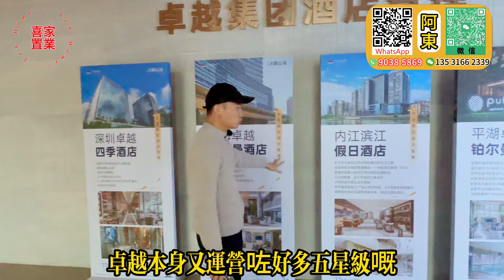最新資訊【雙月灣 卓越御山海】53方一房 總價27萬起 精裝交付 | 首期7萬 月供2xxx/m²｛76方 雙套房｝無敵海景房 | 下樓即沙灘 五星級溫德姆酒店託管 | 喜家送多件家電#雙月灣#海景房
喜家置業專享球車家電贈送活動（二選一）
  活動一：
       1.送豪華品牌高爾夫球車一部
  活動二：
       1.購買三房送65寸大液晶電視+大雪櫃+三部冷氣
       2.購買兩房送55寸大液晶電視+兩部冷氣
       3.購買一房送55寸大液晶電視+一部冷氣

1.全港人團隊（更了解港人需要）
2.免費接送包餐及酒店！（支持大灣區各大口岸、機場、高鐵站、汽車站接送）
3.專業意見、獨家中肯分析（樓盤缺點、區域優勢，投資概念）
4.24小時在綫專業客服，解決您的售後問題
5.免費代收樓、驗樓、售後裝修、傢私定制、代收郵件服務
6.房屋託管、酒店包租、維護服務
7.專業匯款服務（包括海外）